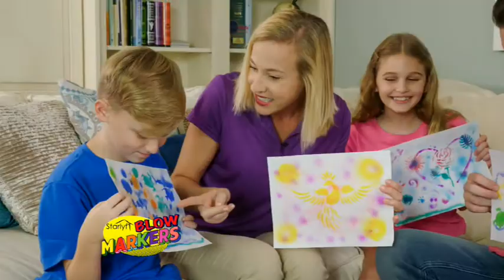Starlyf blow markers (gr*)